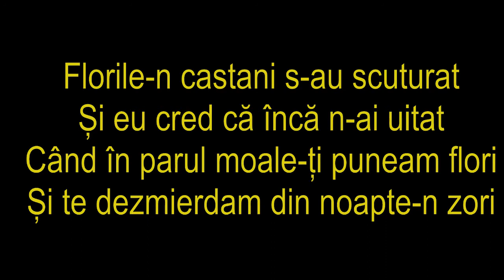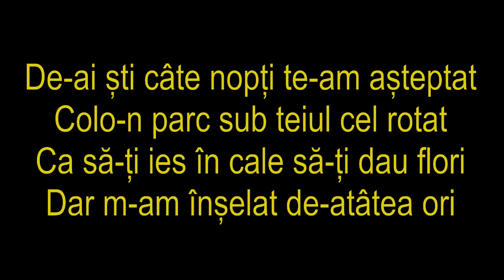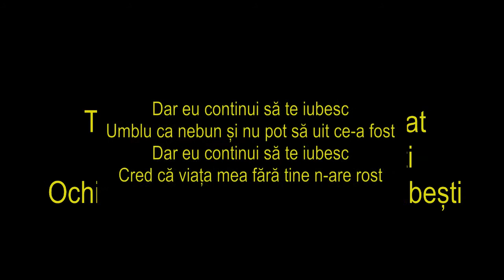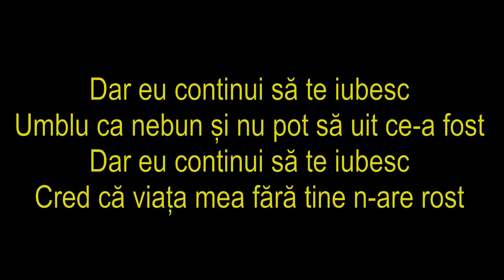KARAOKE by Ambrozie - Dar eu continui să te iubesc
Muzica - Stefan Ambrozie.Text - Paul Buța.

Florile-n castani s-au scuturat,
Și să ști că încă n-am uitat.
Cănd în păru-ți moale puneam flori
Și te dezmierdam din noapte-n zori.

Dar eu continui să te iubesc,
Umblu ca nebun nopțile pe drum de dor.
Acum viața mea fară tine n-are rost!